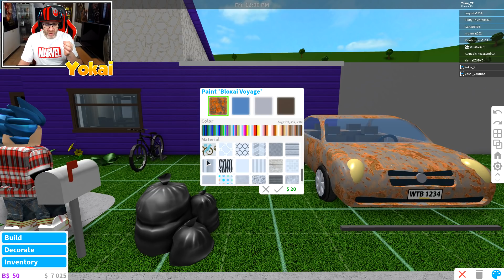COMPRO MI PRIMER COCHE EN BLOXBURG!!! ROBLOX BLOXBURG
Ya tengo mi primer coche en Bloxburg!!! Roblox en español.

✅Mi perfil de ROBLOX: Yokai_YT